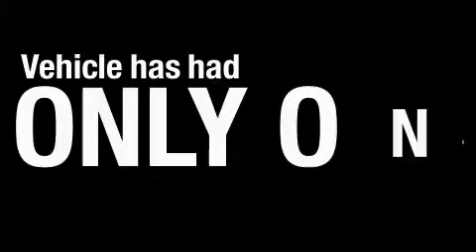Pre-Owned 2005 GMC Yukon Loganville GA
We've been honored to serve the Loganville GA area, we promise that your experience at our dealership will exceed your expectations!

 Year: 2005
 Make: GMC
 Model: Yukon
 Engine: Gas V8 6.0L/364
 Trans.: Automatic
 Exterior: Summit White
 Miles: 69,612

 MAXIE PRICE CHEVY INC

 http://